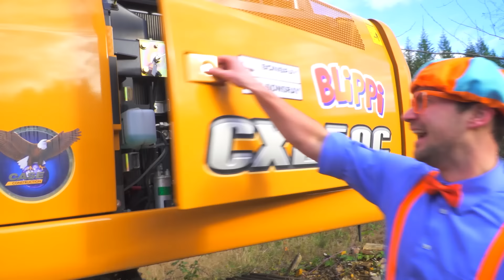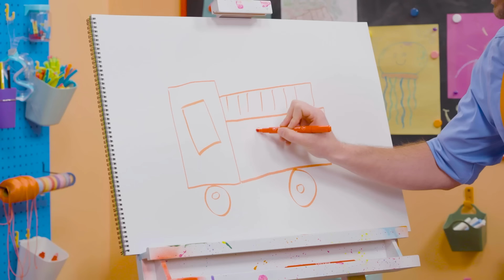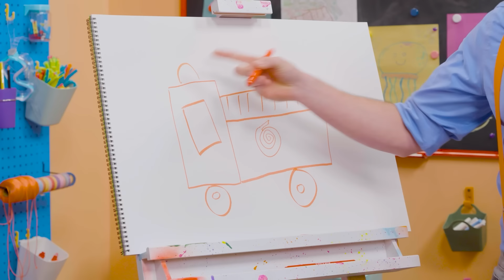Blippi Visits a Fire Truck Station! | 1 HOUR OF BLIPPI TOYS | Vehicle Videos for Kids